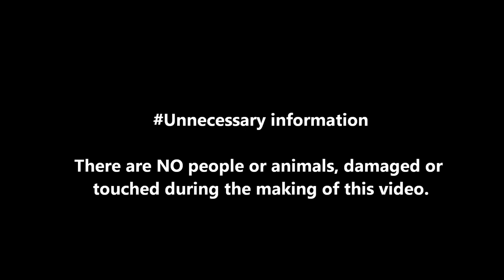GoPro Hero 2 Sea doo Jet ski Beach Fun HD RXP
GoPro Hero 2 - 2005 Seadoo 215hp RXP, and my mates yellow and black sea doo 160hp RXX.